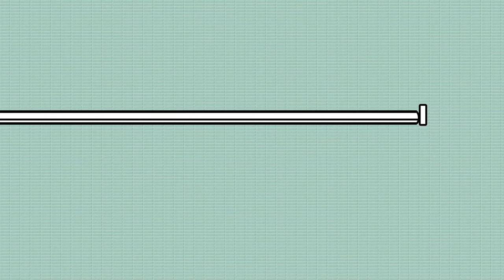কাশির সাথে রক্ত গেলে করনীয় এবং চিকিৎসা | Coughing Up Blood | Bangla Health Tips | Doctor Tube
Coughing Up Blood Bangla health Tips. Dr Rajib Kumar Saha, Medicine and Chest Specialist and Interventional Pulmonologist. Asgar Ali Hospital, Dhaka. Creation By : Doctor Tube Team.

ডা: রাজীব কুমার সাহা
মেডিসিন ও বক্ষব্যাধি বিশেষজ্ঞ এবং ইন্টারভেনশনাল পালমনোলজিস্ট
কনসালটেন্ট - আজগর আলী হাসপাতাল
সিরিয়াল: ১০৬০২